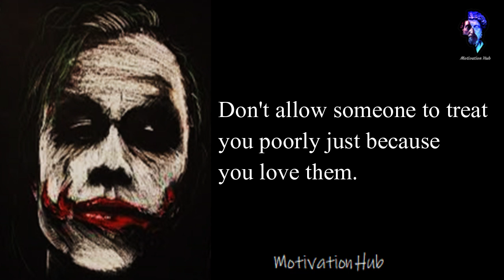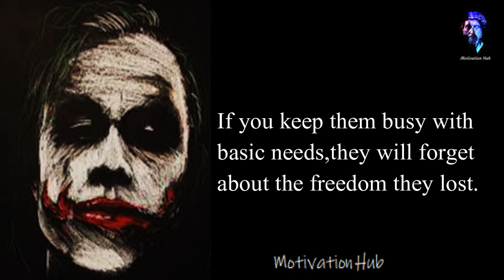Best life changing joker's quotes attitude life - Motivation Hub